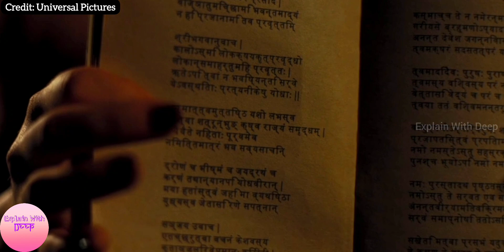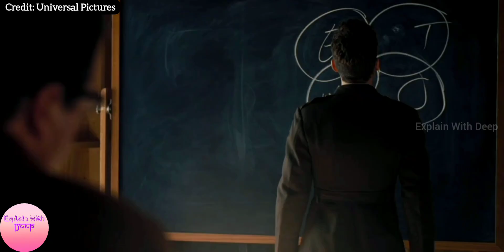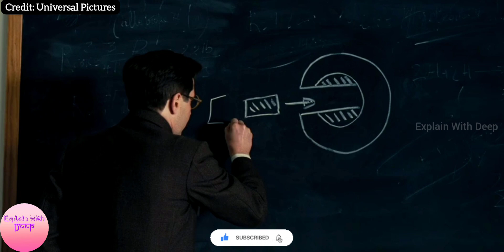एक ऐसी खोज जो पूरी दुनिया के लिए बनी मुसीबत | Oppenheimer 2023 Recap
Producer: Emma Thomas, Charles Roven, Christopher Nolan

Writer: Christopher Nolan

Production Co: Gadget Films, Universal Pictures, Syncopy, Atlas Entertainment